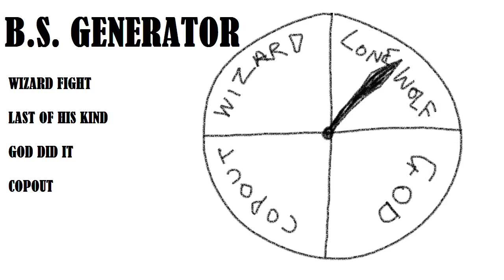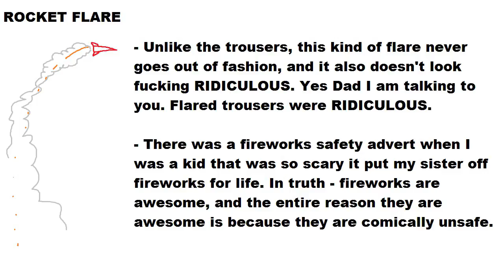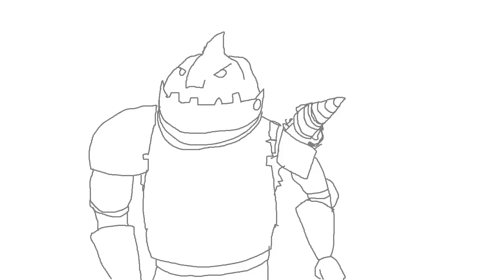Pyrion Flax's Guide to Clockwerk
This video concerns hooks from
.DOWWWWWWNN TOOOOOWWWWNNNN